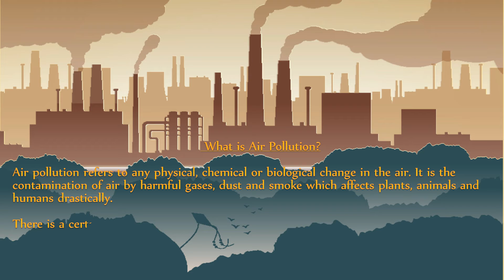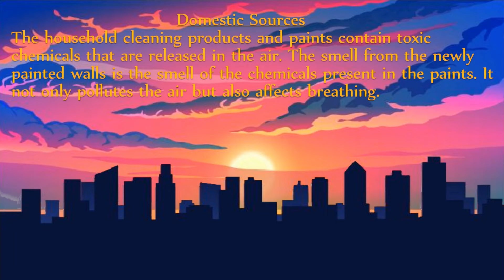Air pollution animation.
In this video, I’ll show youHow we pollute the air . Enjoy!
BE MY FRIEND:
ABOUT MY CHANNEL:
Hi! I’m {Tamim Khan}. On my channel, you will find different kinds of animation. I love sharing my skills with you guys as I experience them myself.